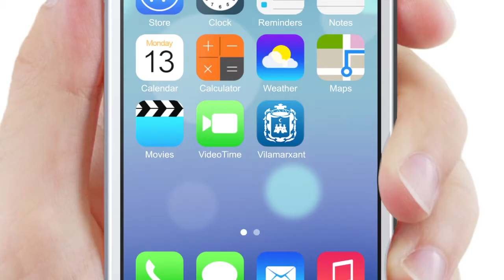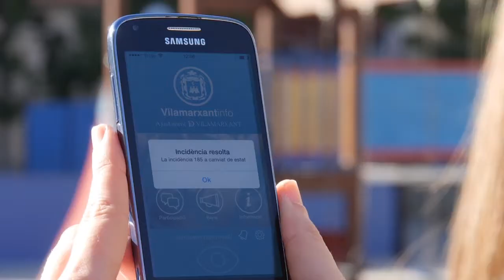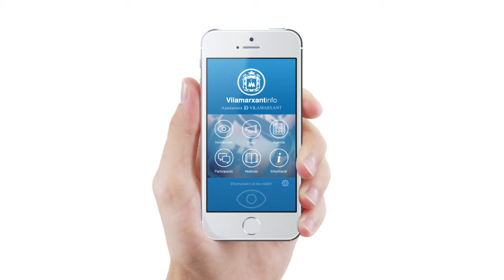Vilamarxant Info (valencià)